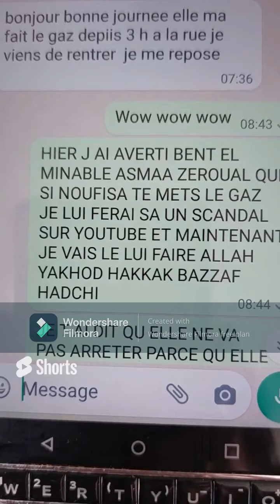الدليل على أن أسماء زروال هي حاكمة الحكومة المحكومة